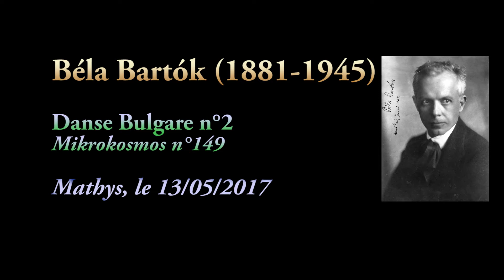Béla Bartók, Danse bulgare n°2 (Bulgarian dance n°2) - Mathys, le 13/05/2017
Béla Bartók : Danse bulgare n°2
Mikrokosmos 6, n°149
Mathys, le 13/05/2017
Professeur : Aurore Paltou

Si vous aimez mes vidéos, soutenez-moi en les partageant et en vous abonnant ! Merci.

Béla Bartók (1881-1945), célèbre compositeur hongrois, découvre la musique populaire de son pays en 1904. Par la suite, jusqu’à son exil aux États-Unis en 1940, il parcourt l’Europe de l’Est pour étudier le folklore musical, jusqu’alors ignoré des artistes de musique savante. Conscient de la richesse des possibilités modales, rythmiques et harmoniques du folklore, il entreprend d’allier cette nouvelle source d’inspiration aux influences qu’il a reçues de sa formation classique et de sa grande admiration pour des compositeurs comme Franz Liszt ou Claude Debussy. Paris est alors la destination privilégiée de nombreux peintres et intellectuels hongrois.
On perçoit l’influence de ces recherches dans ses plus grandes compositions. Dans les passages 149 et 150 de Mikrokosmos, peut-être son œuvre la plus célèbre, on retrouve ainsi le « ruchenitsa », une danse bulgare en 7 temps (voir la danse traditionnelle), et le « paidushko », en 4 ou 5 temps. Le compositeur enrichit ainsi le répertoire de la musique savante en puisant aux sources jusqu’alors négligées de la culture populaire.

Piano : Yamaha YUS5
Vidéo : Panasonic DMC-FZ200
Son : Zoom H4n

Fichier : B. Bartok, Danse bulgare n°2 - Mathys 13.05.17 (P1050499-enreg 551)-titré.mp4